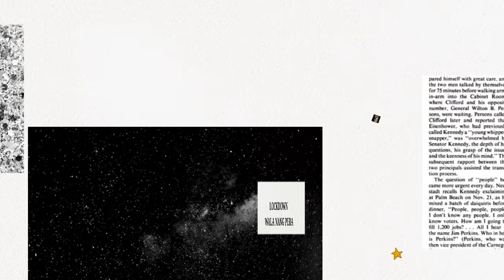TAG YOUR SISTER | MEET MY BROSIS | PAULINA VEGA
Hi every one my name is LJ taga sarangani po aku PHILLIPINES
supurtahan nyu po sana ang munting CHANNEL.